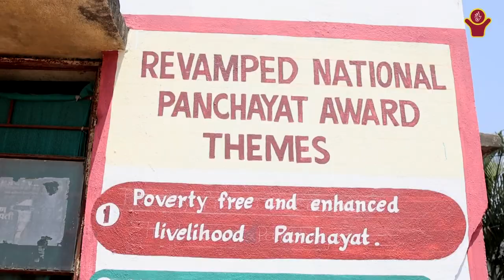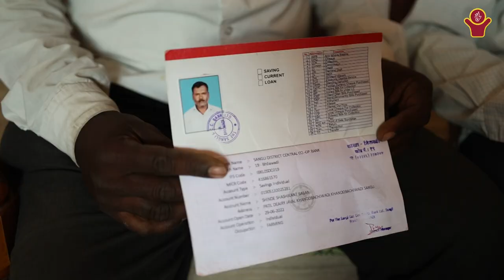Khandobachiwadi, Palus, Sangli, Maharashtra | Poverty Free & Enhanced Livelihoods Panchayat|NPAW2023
Khandobachiwadi, Palus, Sangli, Maharashtra has been recognized as the FIRST winner at NationalPanchayatAwardsWeek2023 on 17th April, 2023, for its exemplary works done to achieve Theme 1: Poverty Free and Enhanced Livelihoods Panchayat under Localization of Sustainable Development Goals.

खंडोबाचीवाडी ग्राम पंचायत, पलूस ब्लॉक, सांगली जिला, महाराष्ट्र को राष्ट्रीय पंचायत पुरस्कार सप्ताह 2023 के अवसर पर दिनांक 17 अप्रैल, 2023 को सतत् विकास लक्ष्यों के स्थानीयकरण के अंतर्गत थीम 1- गरीबी मुक्त और बेहतर आजीविका युक्त पंचायत हेतु पंचायत में किए गए उत्कृष्ट कार्यों के लिए प्रथम पुरस्कार से सम्मानित किया गया।